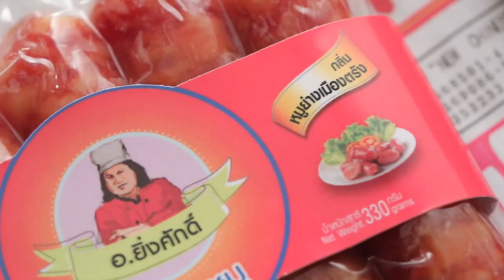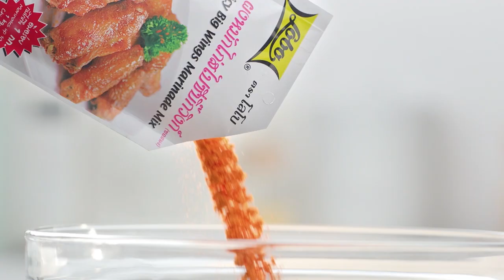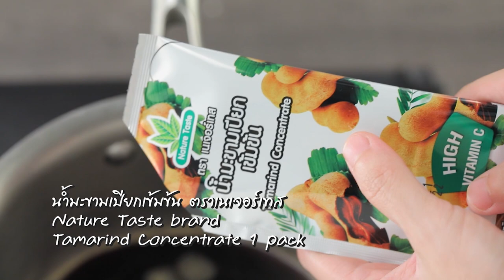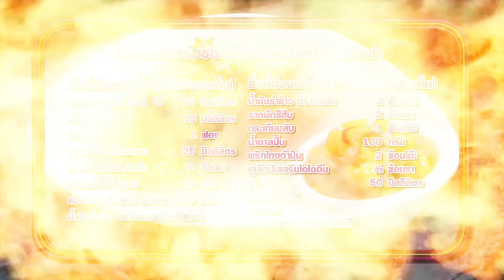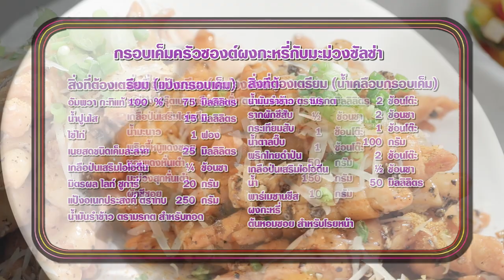'นานา' VS 'เท็ดดี้' เป่ายิงฉุบทำเมนู กรอบเค็มครัวซองต์ ​l FOOD FIGHTO l EP.126 [FULL]